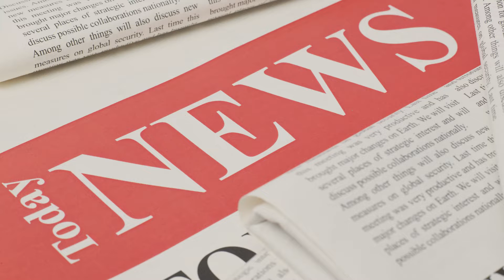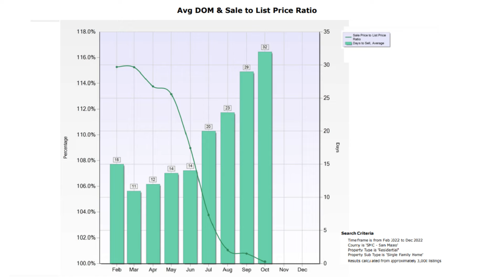How Buyers Are Looking For Deals | Buyer Tips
Buyers are always looking for deals, especially in a changing market.  In this video, I'll be sharing my experience with a recent buyer and the disconnect between buyers and sellers in a shifting market.

Homes are taking a little longer to sell due to the interest rate hike and this will take some time for both sides to meet on a common ground. Watch this video to learn about buyer mindset and how one side usually takes longer to come to terms in a changing market.  To get a success deal, we need to marry the two at the right time and terms.

Bay Area real estate market is fast moving.  You need someone that has history here and a trusted advisor on your side.